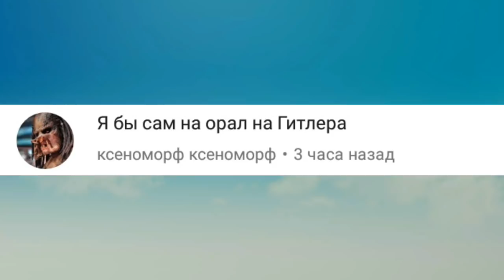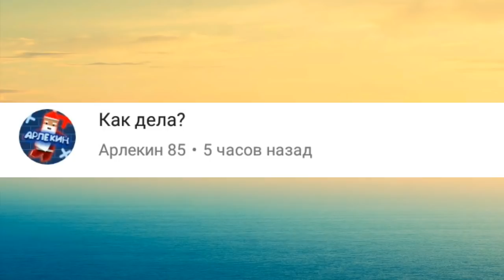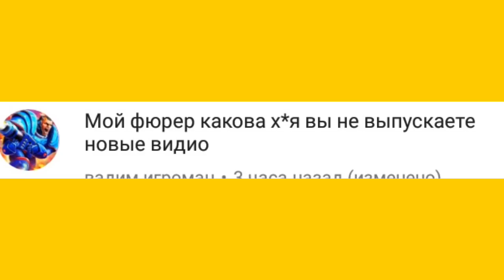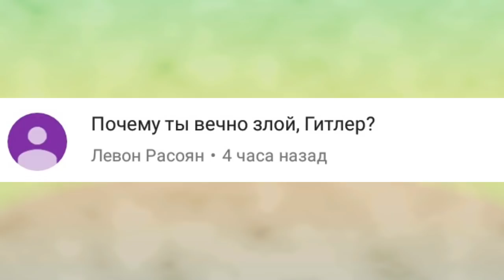Гитлер отвечает на вопросы подписчиков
📱Характеристики девайса:
🍏Название: Meizu m6 note
🥝Модель:M711H
🍋Процессор: 8 ядер Qualcomm Snapdragon 🍑625 (MSM8953)
🍊Версия андроид:7.0
🍍Разрешение экрана:1920×1080